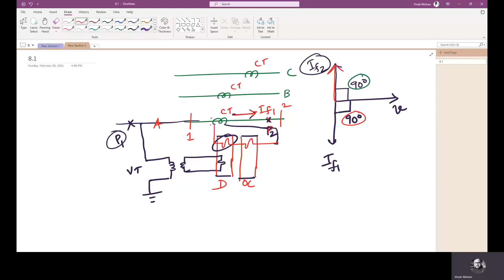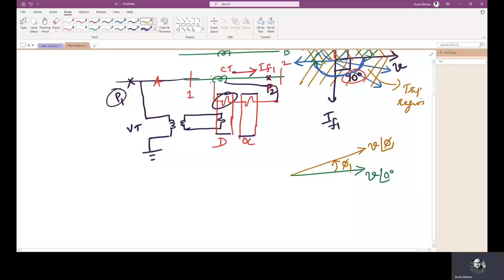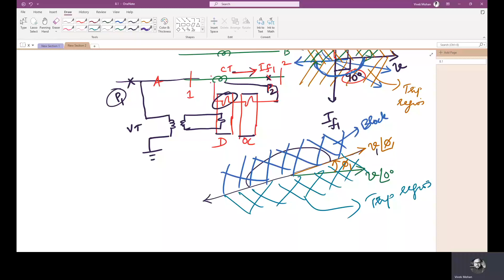Directional Relays-1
Delivered by Dr. Vivek Mohan, Asst. Professor, Dept. of EEE, NIT Tiruchirappalli

Ref:
[1] Ref: J Duncan Glover, Thomas J Overbye, Mulukutla S Sarma; "Power System Analysis and Design", Cengage learning, Boston, 2017.
[2] J. Lewis Blackburn, Thomas J. Domin; "Protective Relaying - Principles and Applications", CRC Press, 4th edition, 2014.
[3] Bakshi and Bakshi; "Switchgear and Protection", Technical Publications, 2012